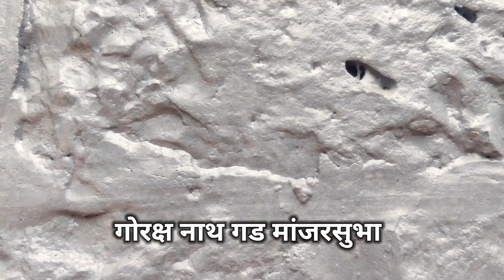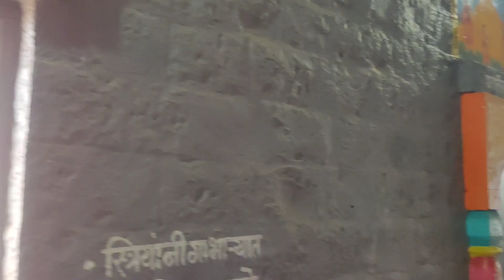श्री क्षेत्र गोरक्षनाथ गड गर्भगिरी | Gorakshnath Gad Manjarsumba Ahmednagar Maharashtra